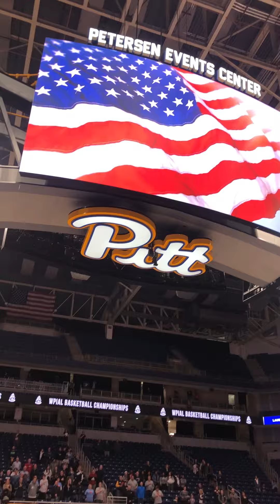Aquinas Academy Students Singing The National Anthem 1/3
Three of our Aquinas students were all featured soloists at the WPIAL Basketball Championship games at the Peterson Events Center. In this first of three videos, enjoy listening to the beautiful rendition of "The Star-Spangled Banner" by sophomore Anna Keverline.